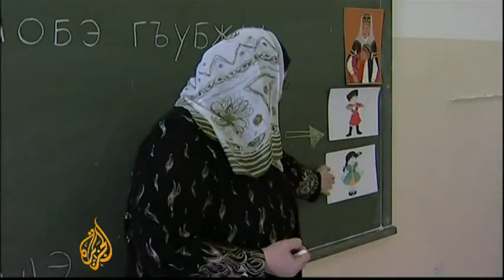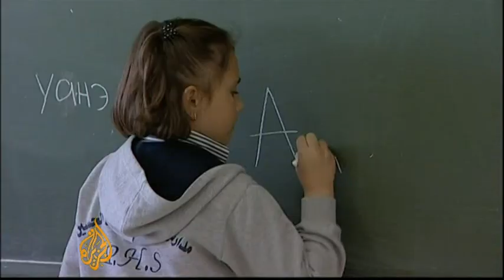Circassians bid to save ancient language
Unesco has warned that half of all the languages spoken on the planet will are likely to disappear by the end of the century, and some say we all stand to lose once they are gone.

There are more than 7,000 languages currently spoken in the world - many aren't recorded and don't have a written form.

Their loss could limit our knowledge about history, culture and nature.

Nisreen El-Shamayleh reports on the Circassian diaspora in Jordan.